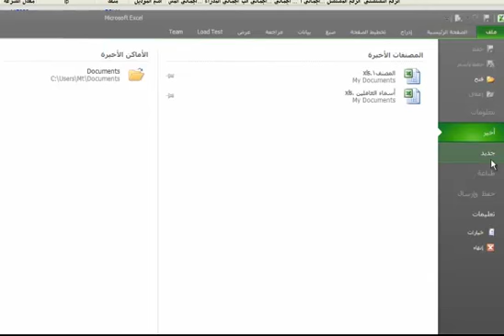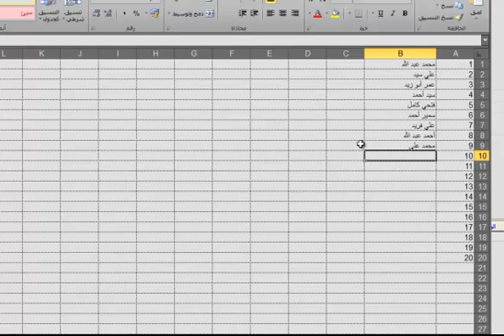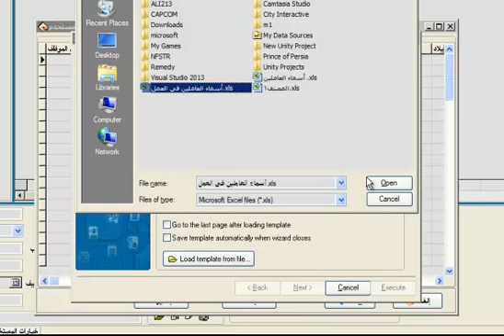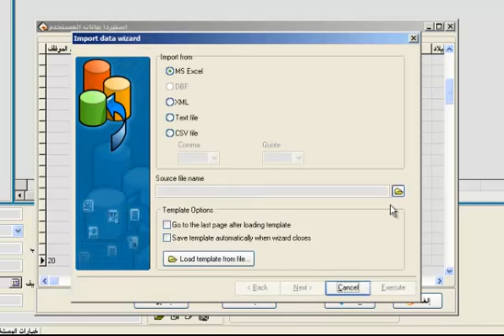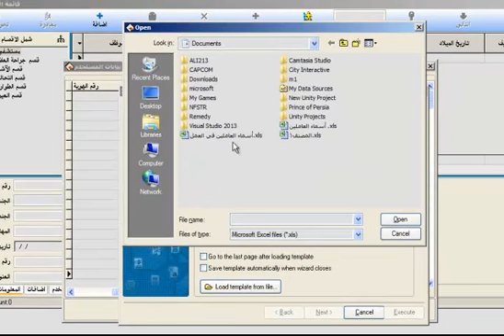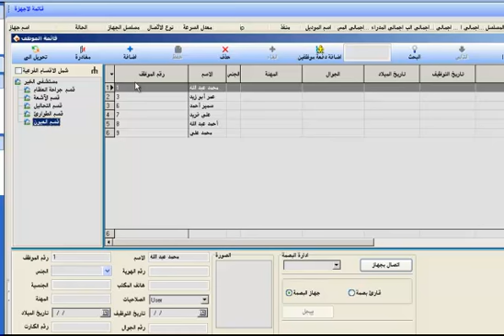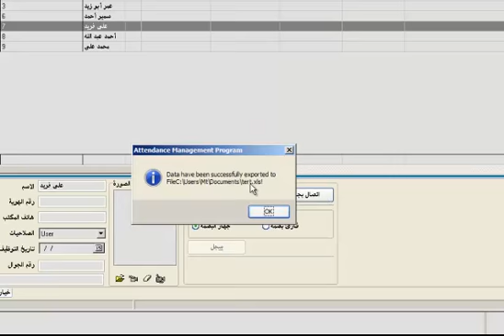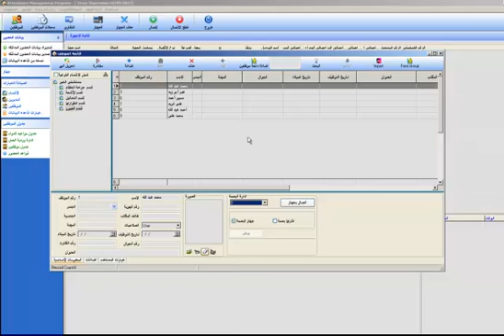كيف تجلب بيانات العاملين من ملف أكسل إلي برنامج البصمة ZKtime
طريقة مبسطة لجلب بيانات العاملين لديك في المؤسسة التي تعمل بها وتكون بياناتهم مدونة لديك في ملف أكسل وبها :
1- الأسماء
2- الأرقام التي هي مدونة بالجهاز ( البصمة ) ## نفس الأرقام  ## ( هام )

- يكون بجانب كل أسم من الأسماء الرقم الموجود علي جهاز البصمة - هو نفسه - حتي تتجنب إزدواج ألأرقام .. من الممكن إذا كان الموظف لديه رقم مختلف مكتوب علي الجهاز ( البصمة ) ورقم أخر مكتوب علي ملف أكسل ... سيكون لديك رقمان لنفس الموظف .. وبالتالي لن تحصل علي نتائج ..

-- ملحوظة هامة : تجنب أن تقع في هذا الخطأ .. أن يكون لديك رقم مدون بالجهاز ( البصمة) ورقم أخر موجود علي البرنامج  ZKtime  ستجد أن الموظف لديك موجود بالمنشأة وهو غائب لديك علي البرنامج .. تحري الصواب وتأكد من أن الأرقام التي لديك هي نفسها الموجودة في البرنامج ..

أتمني من الله تعالي لحضراتكم التوفيق والسداد والنجاح الدائم ...